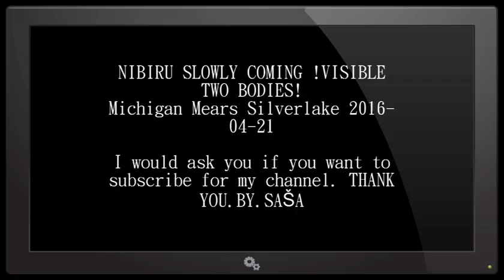NIBIRU SLOWLY COMING !VISIBLE TWO BODIES!Michigan 2016-04-21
NIBIRU SLOWLY COMING !VISIBLE TWO BODIES!
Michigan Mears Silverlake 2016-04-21